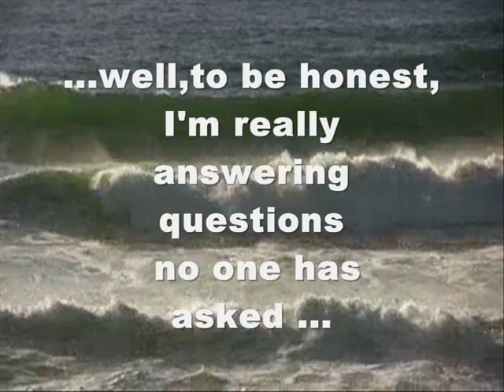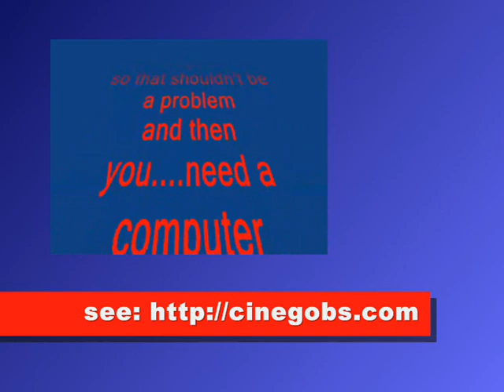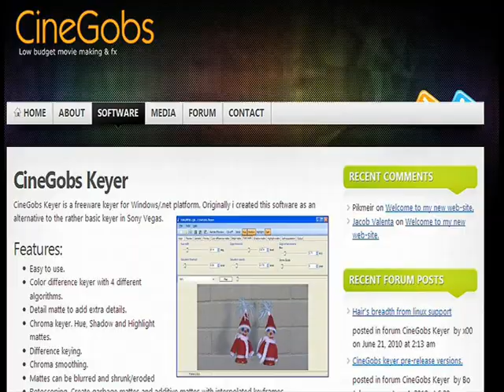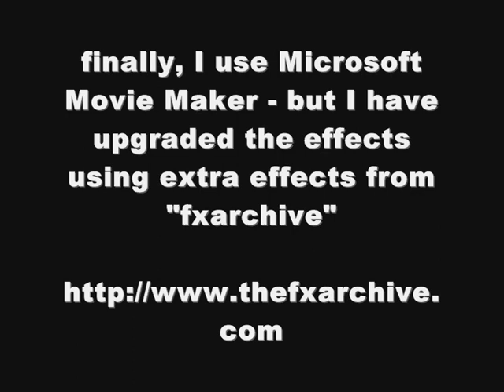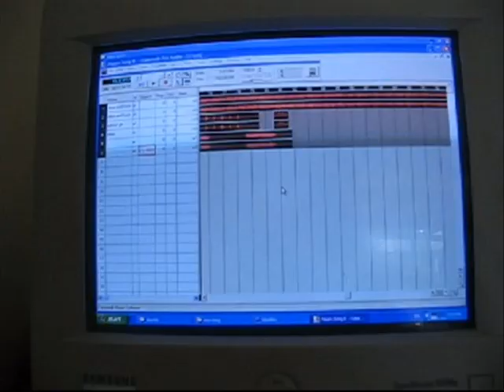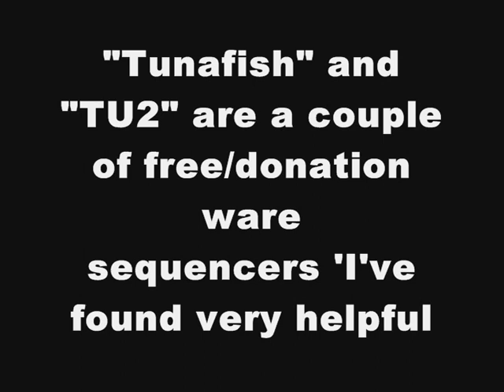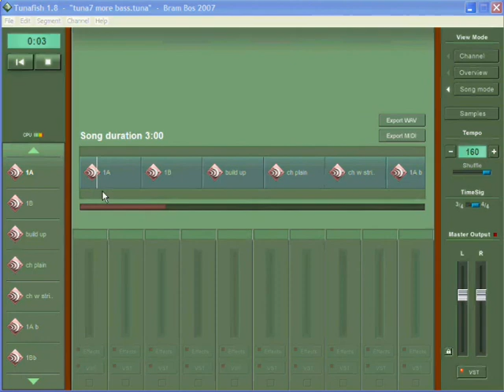Tips for Clips (making a basic music video)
This is for the home musician - here are some tips I've picked up over the last few years in making home videos for your music. Note: YouTube quality only - we are NOT talking professional here!

Apologies for Mac users, I have Pentium 4 with Windows XP. If you find alternatives, please post them in the comments under this video.

I've also tacked on  how I personally  make some of the music too.

I'm aware this will probably only interest a handful of people so don't feel bad if you don't think you can sit through the whole lot... off you go then.

If you find any of this helpful - or if you have any further questions, don't hesitate to ask!

Cakewalk (mine is version 6) mid 1990's!

Internet Archive (just be aware to use 'creative coons' movies that allow you to 'remix'):